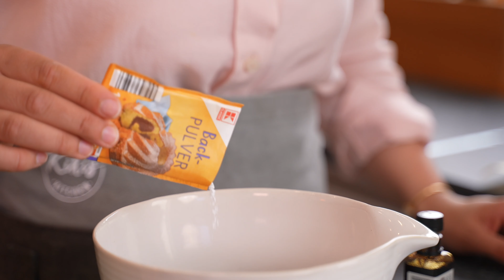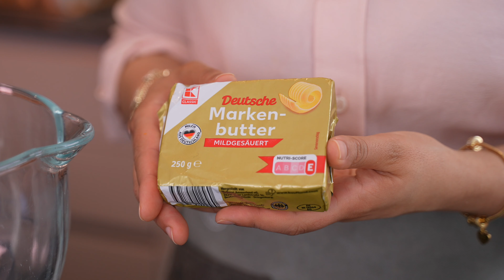Pumpkin-Spice-Torte backen: So gelingt dir die perfekte Kürbistorte | Kaufland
Diese Pumpkin-Spice-Torte sieht nicht nur unglaublich gut aus, sie schmeckt auch so! Damit das Kürbisaroma so richtig zur Geltung kommt, nimmt unsere Backexpertin Kiki von Kikis Kitchen dafür sowohl frischen Kürbis als auch ein würziges Pumpkin-Spice-Gewürz. Für die Füllung hat sich Kiki für eine köstliche Mascarponecreme entschieden. Als Deko dürfen kleine Kürbisse natürlich nicht fehlen! Klingt nach der perfekten Torte für den nächsten Brunch oder Geburtstag? Dann schau dir jetzt das Video an und probier das Rezept unbedingt aus!

Kapitel:
0:00 Intro
0:06 Begrüßung
0:16 Pumpkin-Spice-Böden zubereiten
0:55 Kürbispüree herstellen
1:50 Boden backen
2:03 Tortencreme anrühren
2:35 Buttercreme zubereiten
3:26 Buttercreme einfärben
3:42 Torte schichten
4:20 Torte mit Buttercreme-Kürbissen dekorieren
5:12 Endergebnis
5:21 Taste Test
6:12 Outro

Kaufland ist ein international tätiges Einzelhandelsunternehmen mit über 1.500 Filialen und über 155.000 Mitarbeitern in acht Ländern. Das Unternehmen bietet ein großes Sortiment an Lebensmitteln und alles für den täglichen Bedarf. Ob in Deutschland, Polen, Rumänien, Tschechien, der Slowakei, Bulgarien, Kroatien oder der Republik Moldau, überall steht Kaufland für niedrige Preise, relevante Auswahl, überzeugende Qualität und einen einfachen Einkauf.
Das Unternehmen ist Teil der Schwarz Gruppe, die zu den führenden Unternehmen im Lebensmitteleinzelhandel in Deutschland und Europa gehört. Kaufland hat seinen Sitz in Neckarsulm, Baden-Württemberg.

Die Kaufland Hangry Knights (E-Sports-Team):
Wir sind Hauptsponsor des E-Sports-Teams Kaufland Hangry Knights, das in der zweiten Division der „League of Legends” Prime League antritt.